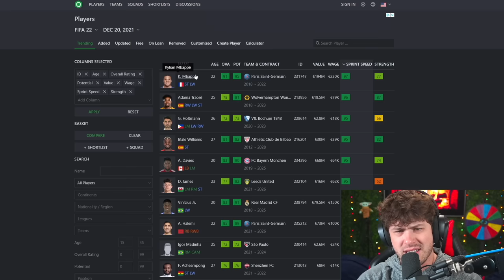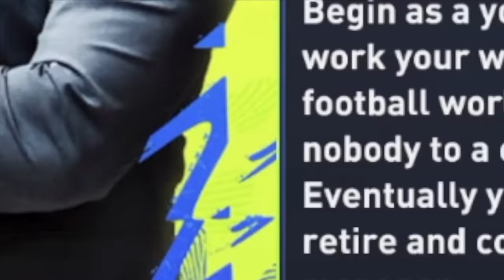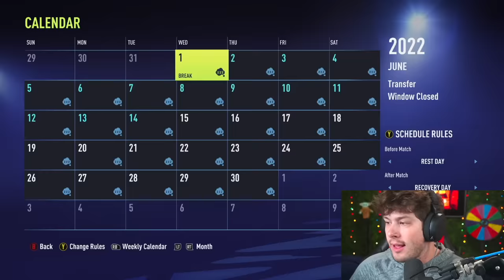I Gave Everyone 0 Pace...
►In this FIFA 22 Career Mode video I give every player in the game 0 pace! How will it affect the game and who will win the Champions League?